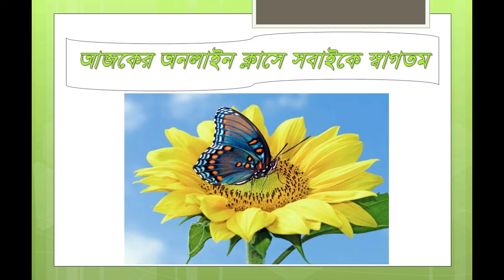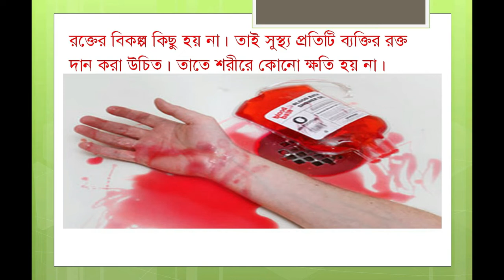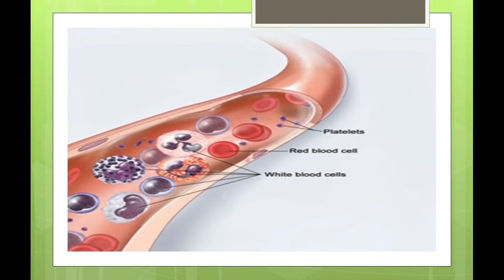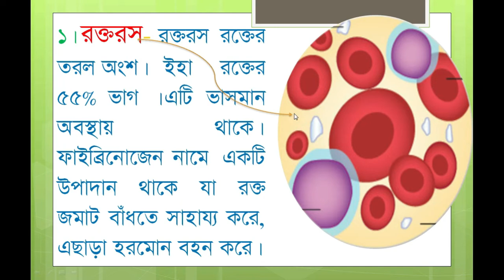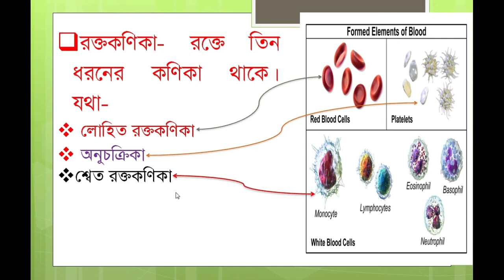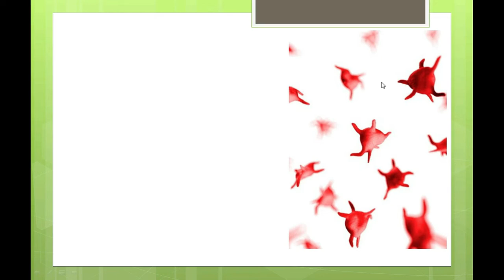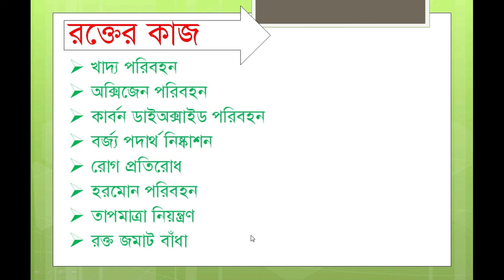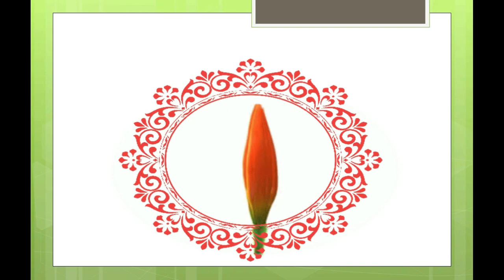রক্ত সংবহনতন্ত্র ও রক্ত(শ্রেণিঃ৭ম,অধ্যায়ঃ৫,পাঠঃ ৭-৮),পাঠদান-২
প্রিয় শিক্ষার্থীরা আমার ক্লাসটি ভালো লেগে থাকলে,ভিডিওটি লাইক,কমেন্টস ও শেয়ার করো।আর আমার চ্যানেলে ক্লাসের আরও ভিডিও পেতে অবশ্যই চ্যানেলটি  Subscribe করো..UHSC এর প্রিয় শিক্ষার্থীরা ক্লাসটি বেশি বেশি শেয়ার করে অন্যদের দেখার সুযোগ করে দা্ও..
rakibsir25d